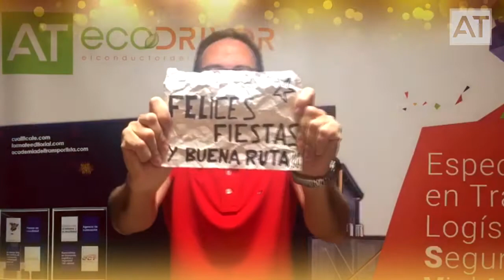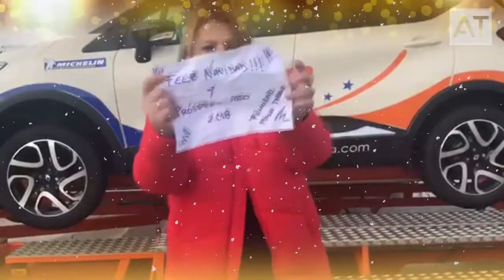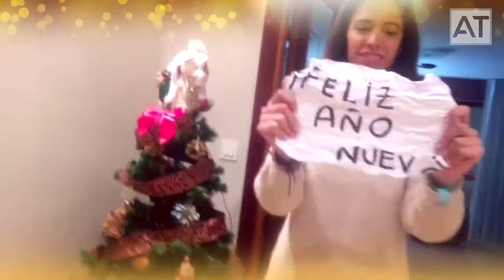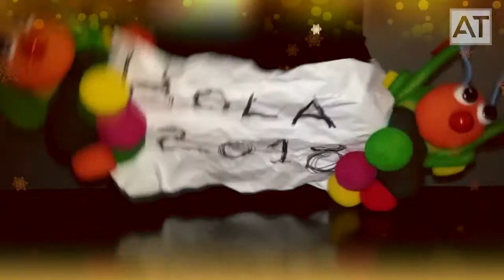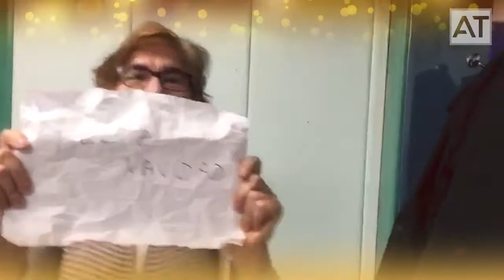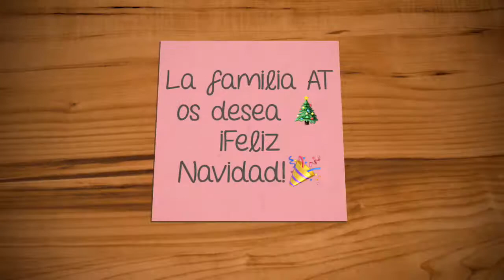Felicitación Navidad 2017 - AT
Todo el equipo de AT os desea felices fiestas y un 2018 cargado de éxitos y felicidad.